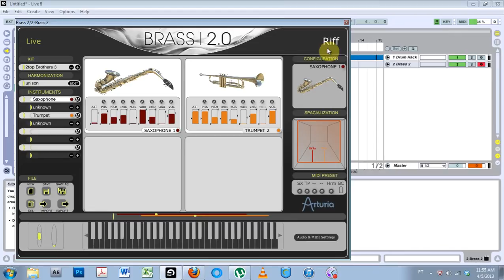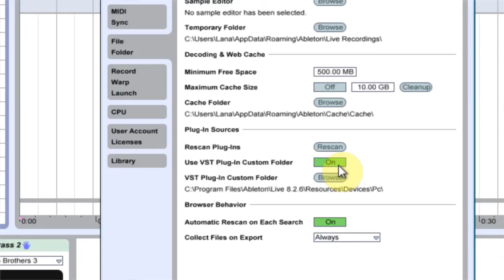Ableton Tutorial: QT e.29 - Problems finding an Installed VST or VSTi?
Just installed a VST, went through the activation process, ready to jam,... and can't seem to locate the VST inside Ableton? Have no fear!

I installed it, but then it ran away!

Sometimes installing a VST or VSTi can be more complicated than anyone wants it to be.  However, sometimes the solution is simpler than we think.  This video walks us through a short process of Re-Scanning our VST and VSTi using Ableton Live's preferences.

We can get the program to find the VST or VSTi without having to exit!